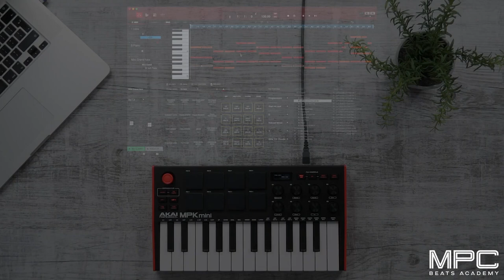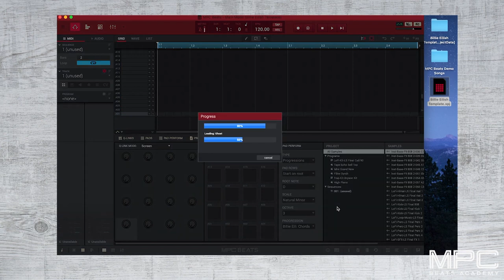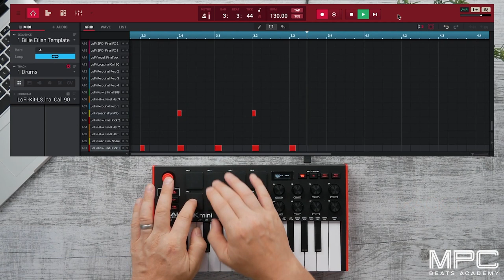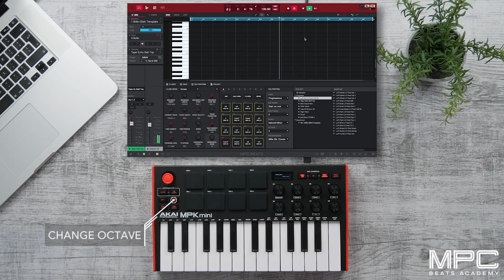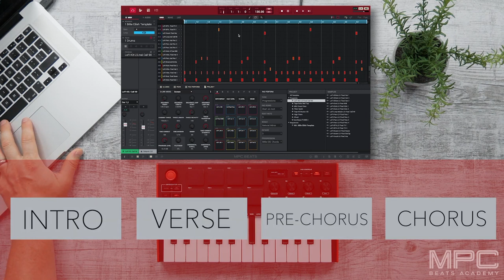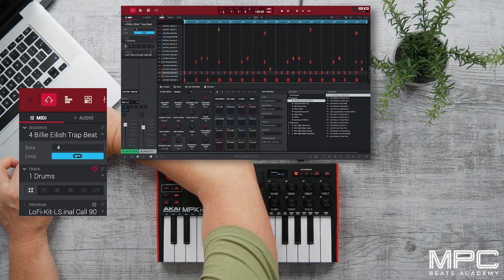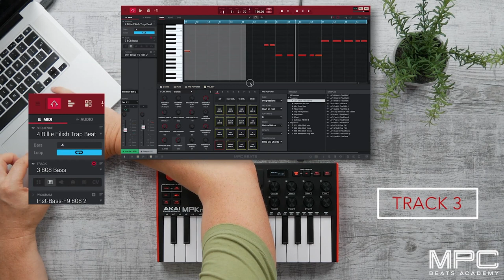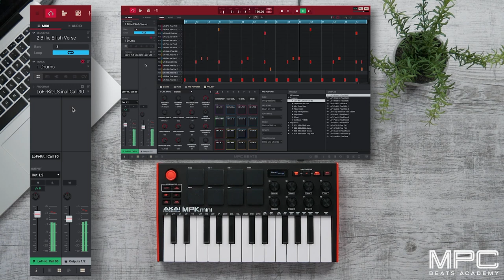AKAI MPK MINI MKIII - Tuto pour créer un morceau pop dans le style de Billie Eilish (La Boite Noire)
Une vidéo tutoriel pour apprendre à utiliser le contrôleur AKAI MPK MINI MKIII pour créer un titre pop à la manière de Billie Eilish.

Le clavier contrôleur AKAI MPK MINI MKIII est livré avec le logiciel MPC BEATS pour créer votre musique.

FICHE TECHNIQUE
- Nouveau clavier Gen 2 offrant une réponse et un toucher toujours plus naturels
- Design ultra compact 25 mini-touches sensibles à la vélocité
- Écran OLED lumineux pour un retour d'information immédiat
- 8 pads de type MPC avec banques, rétroéclairés, sensibles à la vélocité
- 8 encodeurs rotatifs sans fin assignables à votre DAW
- Joystick multidirectionnel de contrôle du pitch et de la modulation
- Modes Note repeat et Full level
- Arpégiateur intégré avec de nombreux ajustements possibles
- Boutons Tap tempo et changement d’Octave +/- dédiés
- Entrée pédale de sustain
- Alimenté par USB, aucun adaptateur secteur requis
- Livré avec les logiciels AKAI Pro MPC Beats, AIR Hybrid, Mini Grand, Velvet, Bassline, Tubesynth, Electric, ainsi que des packs expansion MPC adaptés pour MPC Beats